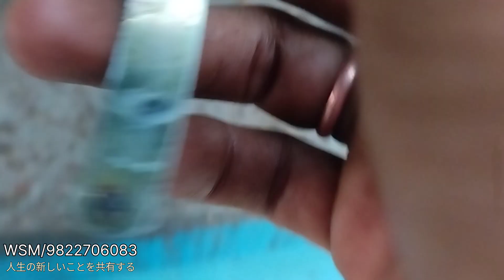"Sewing Machine Repair 101: Tips and Tricks for Fixing Common Issues" 9/100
वानखडे शिलाई मशिन
विर्क्री अँड दुरुस्ती

Wankhade silai machine repairing and sale's

मो.9822706083
मो.7387931713

Add-:Yshodha nager amravati, maharashra
MH27

# सर्व प्रकारच्या नविन व 🔰
जुन्या शिलाई मशीन विक्रीस उपलब्ध

# 1st Quality new Sewing Machine Available. ®️

# Exchange Offer.💱

# Free Home Servise.🚐

# Repairing One Month Warranty.🗓️

# All Type of Spare Part's Available.⚙️⚙️⚙️